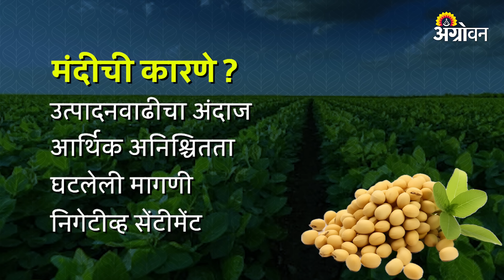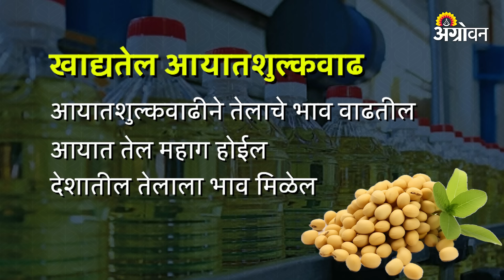Soybean Market Rate: सोयाबीनचा भाव केंद्र सरकारच्या निर्णयावर अवलंबून | Agrowon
सोयाबीनचा बाजार चांगलाच पडला. त्यातच पुढच्या महिन्यापासून आपलं सोयाबीन बाजारात यायला सुरुवात होईल. पण जागतिक सोयाबीन उत्पादनवाढीचा अंदाज, जागतिक पातळीवर वाढत चाललेली आर्थिक अनिश्चितता, घटलेली मागणी आणि यामुळे बाजारात तयार झालेल्या निगेटीव्ह सेंटीमेंटमुळे मंदी आली.

Soybean market fell well. In that, our soybeans will start coming in the market from next month. But global soybean production growth forecast, growing global economic uncertainty, reduced demand and negative sentiment in the market led to the slowdown.